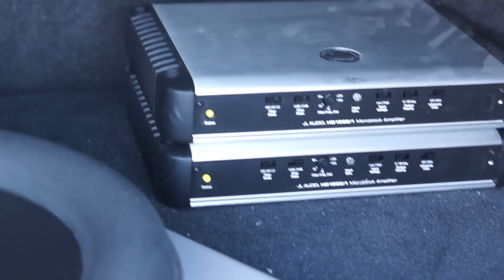Chevy Cobalt on 26s inch Forgiato Curva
IG trapboifuse follow me talking shit and picture
3 JL Audio 13w7
3 JL Audio 1200/1
3 JL Audio 600/4
Bit ten,
14 8" midbass drivers
8 1" supertweeters